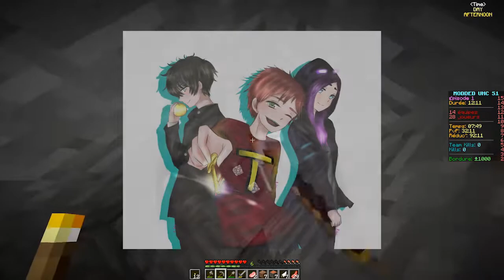Modded UHC (Aetheribus) S1 EP1: Totay-Bomby mc français le plus attendu des crossovers ekip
Bonjour à tous ! Bienvenue dans la toute première édition de ModdedUHC ! Un tout nouveau concept alliant l'UHC avec le monde du moddé.
Les modpacks (customs) changeront en fonction de chaque saison, et seront centrés autour d'un thème principal.

Pour le thème de cette première saison, il sera centré autour d'un mod emblématique dans l'histoire du jeu : L'Aether !

Les participants ont jusqu'à 1H de jeu (début épisode 4) pour se préparer à aller dans la dimension de l'Aether, si ils ne se trouvent pas dans l'Aether après l'épisode 4, les joueurs prendront 1 cœur et demi de dégât toutes les 30 secondes.

--- INFOS IMPORTANTES ---

Nous jouerons cette saison en version 1.12.2, cependant pour le PVP, il n'y a ici pas de cooldown (Comme en 1.8 quoi). Nous jouerons également SANS mumble link.
Les haches et les boucliers sont désactivés.
Le spawn des squelettes est désactivé.

Pour le reste des mods de cette saison :

- Quark : Ajoute beaucoup de légers détails et modifications dans le jeu.
- Corpses : Un cadavre apparaît à la mort d'un joueur avec tout son inventaire.
- Génération overworld et nether : Modifiée, notamment les caves. (Quark)
- Quelques mods client embellissant le jeu (Better Foliage, Stellar Sky, Sound Filter, JEI...)

--- INFOS AETHER ---

  L'Aether est une dimension de Minecraft qui se situe très haut dans les nuages avec plusieurs îles et donjons tirée du mod lui-même appelé « Aether », pour s'y rendre, il suffit de fabriquer un portail de glowstone en l'allumant avec de l'eau.

Des donjons, de différents niveaux, sont également répartis dans la dimension, pouvant contenir des items légendaires (armes, armures, objets spéciaux), après avoir vaincu les boss.

--- REGLES DE L'UHC ---

Timers et map :

- Activation du PVP : 40 minutes (début épisode 3)
- Activation de l’Aetheribus : 60 minutes (début épisode 4)
- Réduction de la bordure : 100 minutes (début épisode 6)
- Fin de la réduction de bordure : 120 minutes (début épisode 7)

- Taille de la map : 1000x1000
- Taille de la map à la fin de la réduction : 200x200

Général :

- Absorption : ON
- Golden Heads : ON (heal 4 cœurs)
- Potions (tout type) : OFF
- Chevaux : ON
- Seau de laves/briquet : Ne fonctionne pas dans l’Aether (OFF dans le nether)
- Apples/Flint Rates : Augmenté
- Dégâts d’Enderpearl : Vanilla (2 cœurs environ)

--- PARTICIPANTS  ---

Crédits :

Organisation : Tchobax
Co-organisation : Soffyn et Kyruto
Plug-in : Gogume
Host : Anto
Introduction : Dragiox
Logo : Pollogat et Xintech
Musique de l'intro : Yakuza 0 OST - Wounded Hound